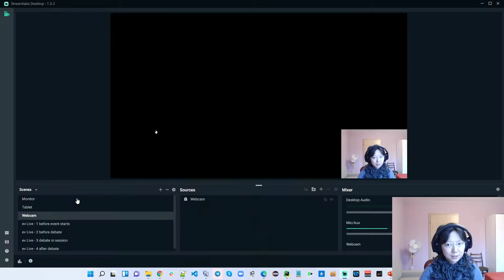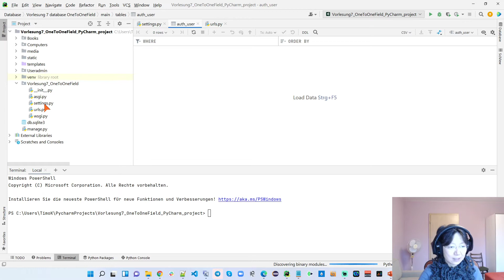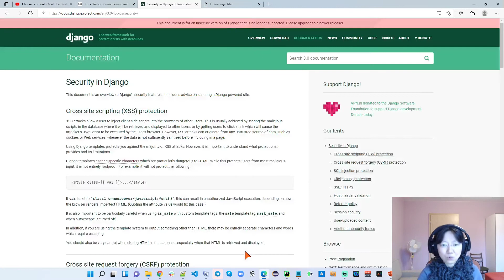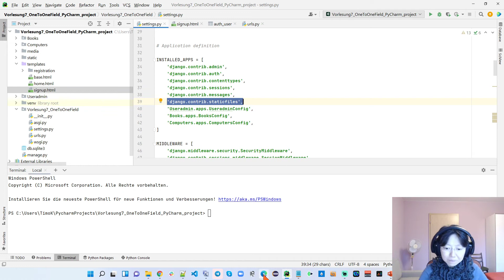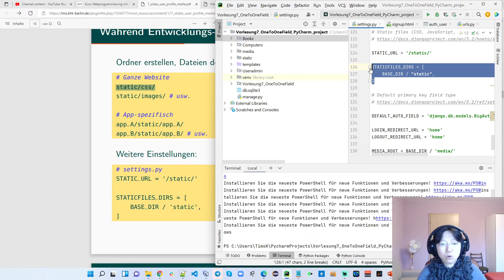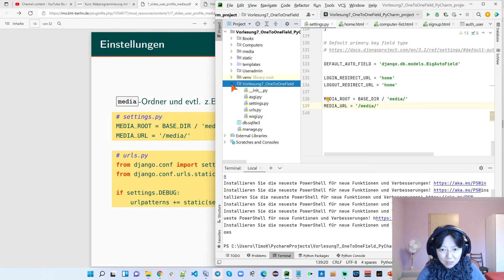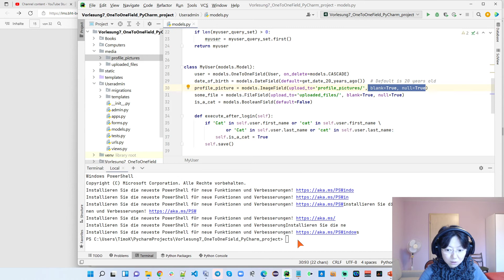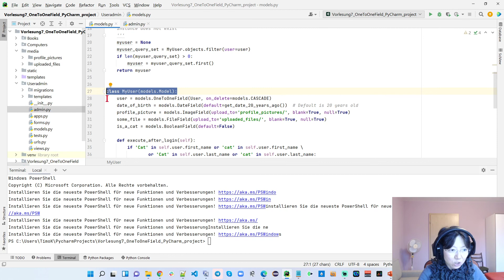WebPy Vorlesung 7 -- 22.11.2021 -- Teil 1 Session-Behandlung / Datei-Behandlung